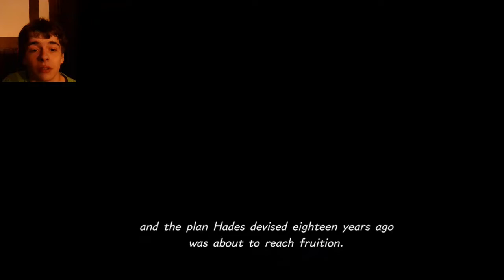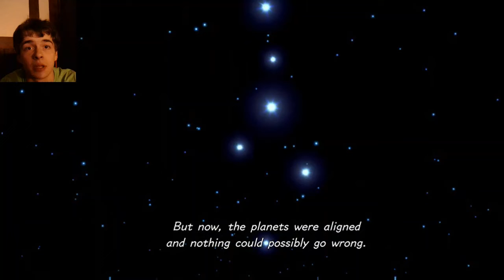After Years of Waiting, Its Finally Here! |Kingdom Hearts 3|Ep.1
It's Finally here! Kingdom Hearts 3 from Disney. The music is fire, no wonder they don't want people to stream only the music.